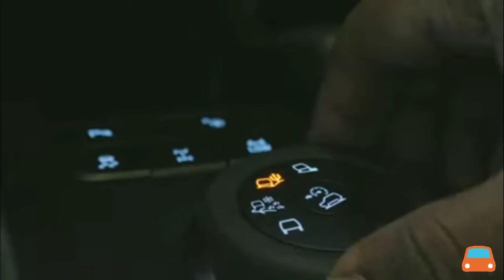2020 Ford Endeavour Facelift discount of up to Rs 60,000 by dealer !!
Ford had launched the BS6 emission norms compliant Endeavour back on 25th February. Pricing of the models was between INR 29.55 lakhs to 33.25 lakhs. It was scheduled for a price increase of around INR 70K, from April 30th. But that has not happened yet.

In spite of no price increase, sales are hard to come by. In addition to the introductory price, a dealer network of Ford India is offering discount of Rs 60,000 on the new Endeavour facelift. This will certainly help to lure customers who were on the look out for a full-sized SUV before the lockdown

 Ford dealership in Pune,  Rs 60,000 is valid on the on-road price of any Endeavour variant you chose to buy. The dealership hopes that this new discount offer will help them bring in more sales in these troubled times.

At the moment, 420 touchpoints of Ford are operational in the country. These include 226 Service Centres and 194 showrooms, all of which are spread across 192 cities. To further assist its customer base, Ford also has a Dial-A-Ford helpline service apart from its digital store.

Talking about the 2020 Endeavour, it gets a new 2 litre EcoBlue turbo-diesel motor. This same unit is sold in multiple international markets with a twin-turbo setup (207hp/500Nm). However for the Indian market, Ford has equipped it with a single turbo and the engine dishes out 170hp & 420Nm of peak torque. The engine comes mated to a 10-speed autobox as standard.